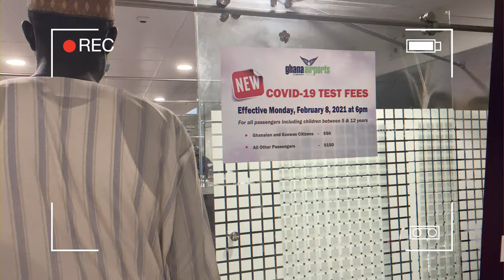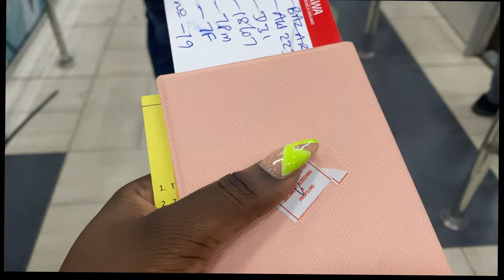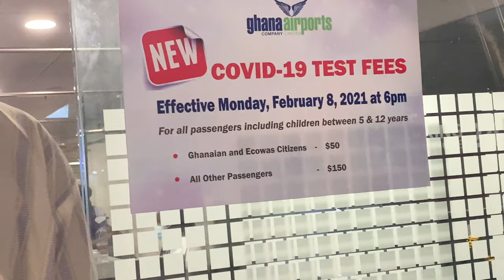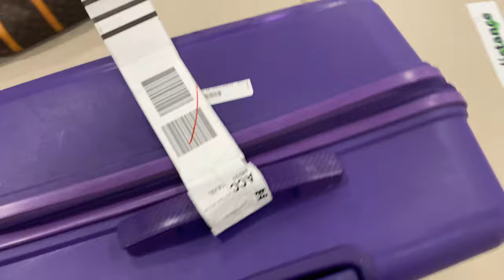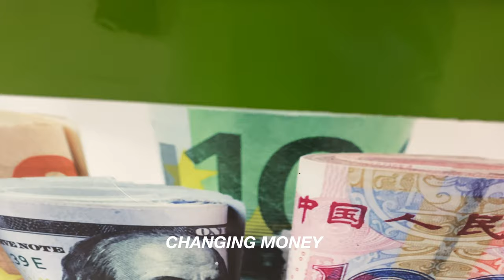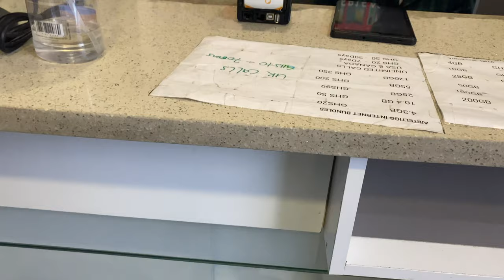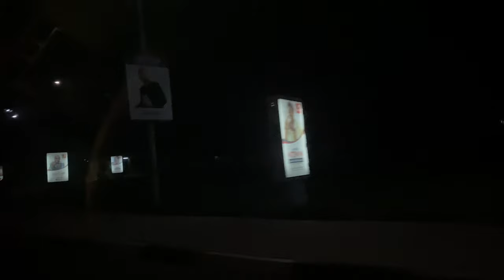LEAVING NIGERIA TO GHANA 🇬🇭|MY SOLO TRAVEL EXPERIENCE | WHAT I THINK OF GHANAIANS|SARAH KYOLA